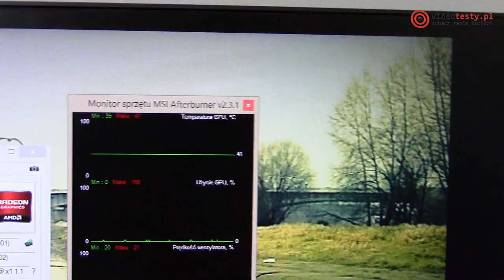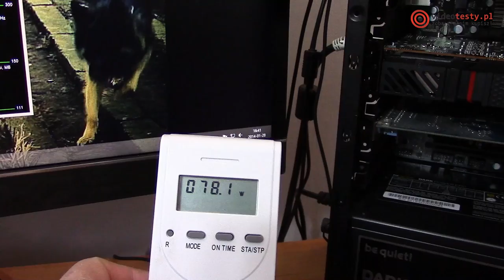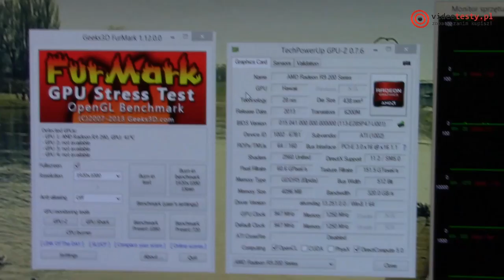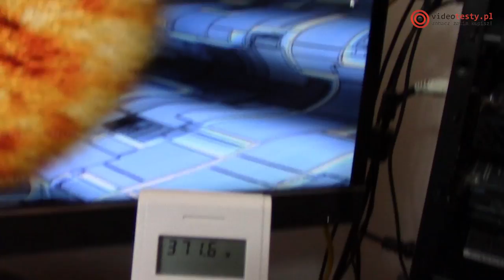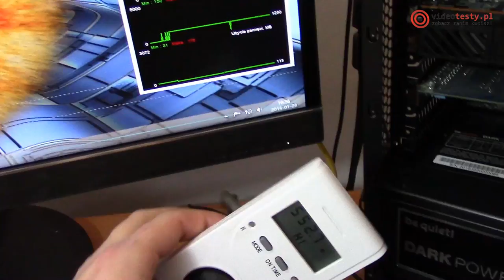Płynna każda gra z Radeon R9 290 od Sapphire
Redakcja Portalu
VideoTesty.pl